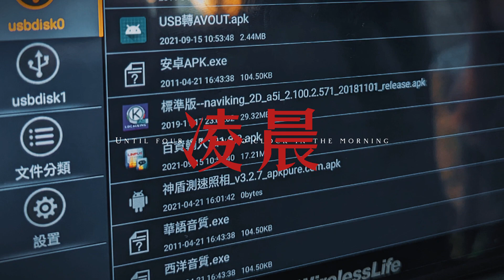看著客戶的貨車 從沒螢幕到大螢幕 感動 ｜台南汽車影音改裝｜台南汽車音響店推薦